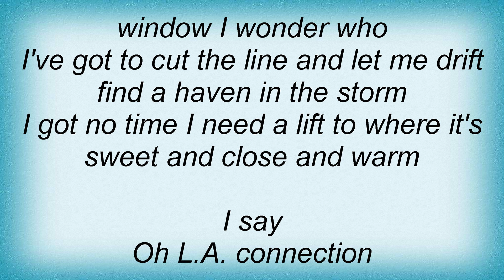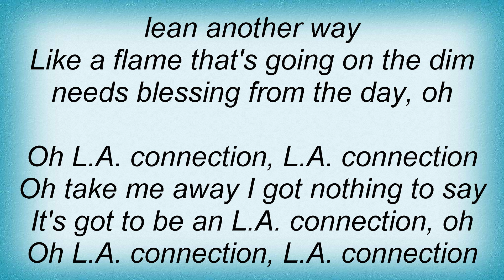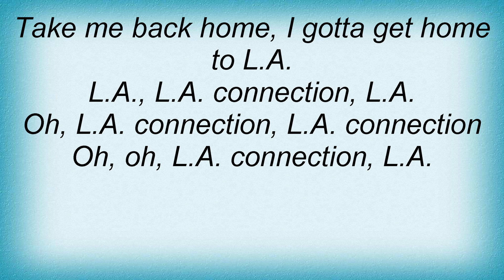Rainbow - L.A. Connection Lyrics